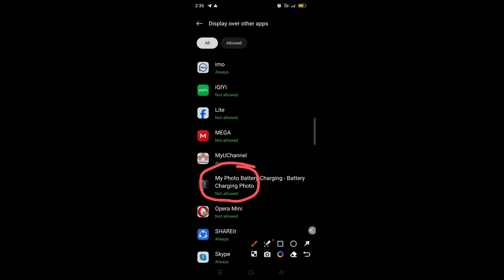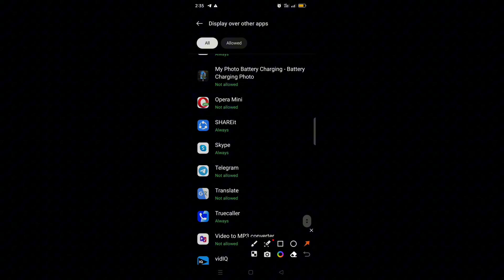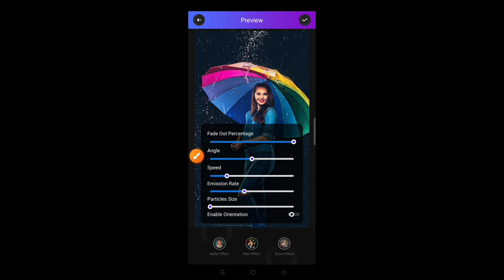ফোন চার্জে দিলে আপনার ছবি দেখাবে‌ ! My Picture On Charging Screen !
বরিশাইল্লা টেক ইউটিউব চ্যানেল আপনাকে স্বাগতম। আজকে ভিডিওতে আমি আপনাদের একটি trading বিষয় শেখাবো। আজকের ভিডিওতে mobile charging animation photo এড করা শেখাবো এবং সুন্দর ভাবে বুজিয়ে দিবো charging animation theme সেট করার জন্য best charging animations apps কোনটি ।
আশাকরি ধৈর্য সহকারে ভিডিওটি দেখবেন